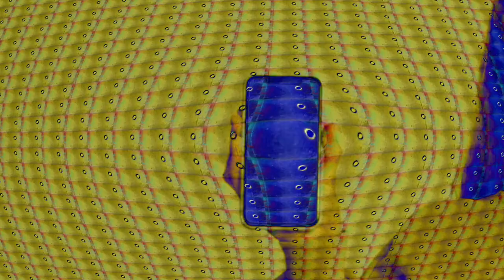Humarithms - Pierre Ajavon - France - CLASH 2022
The future offers us a face to face between humanity and algorithms, the things that make us human beings such as questioning, imagination, intuition or ethics in the face of zeros and ones.
Algorithms must be made useful by human interpretation before the universe becomes the ultimate computer...
In ""Humarithms"", through our digital daily life, reminiscences, emotions and images arise from the past and blend into our vision of the future to the sound of an electronic composition on the Moog modular synthesizer.